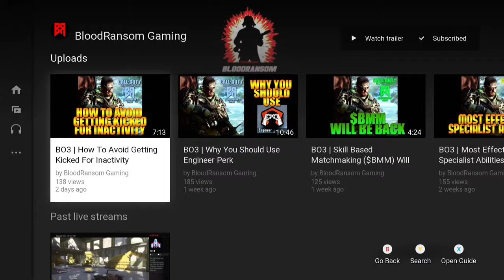I WATCH YOUTUBE EP 2 Blood Ransom Gaming